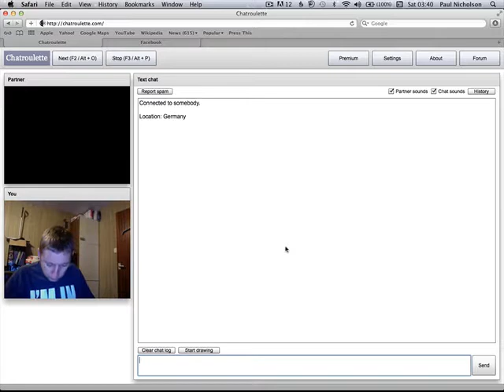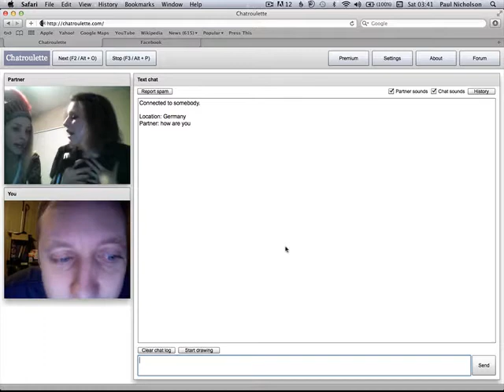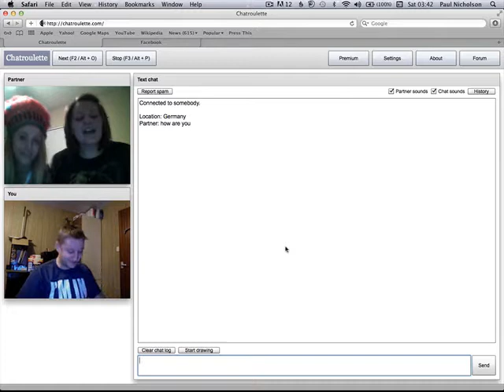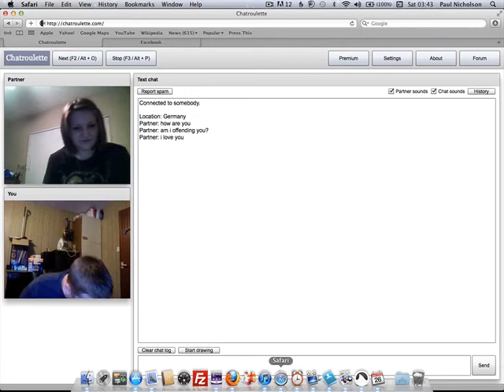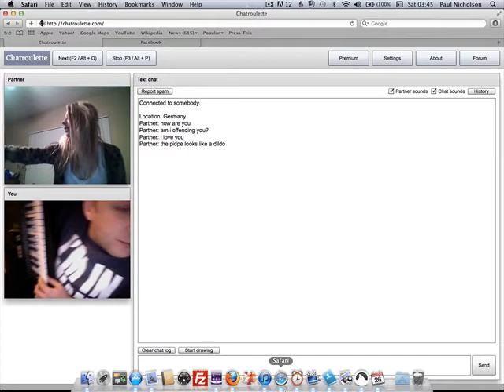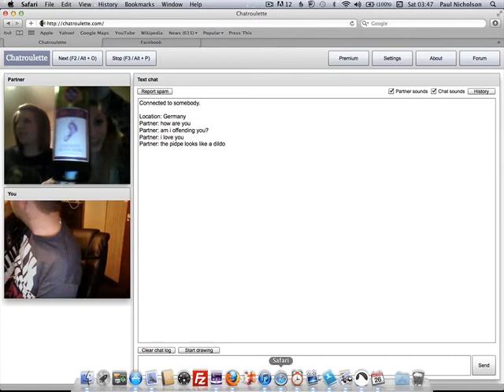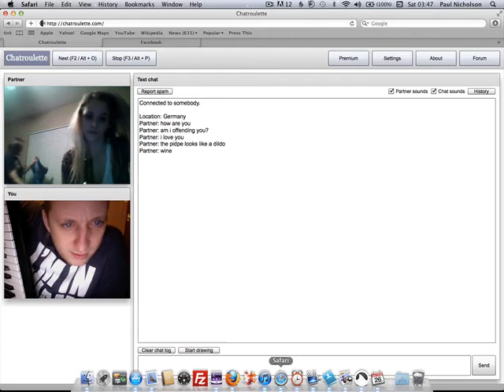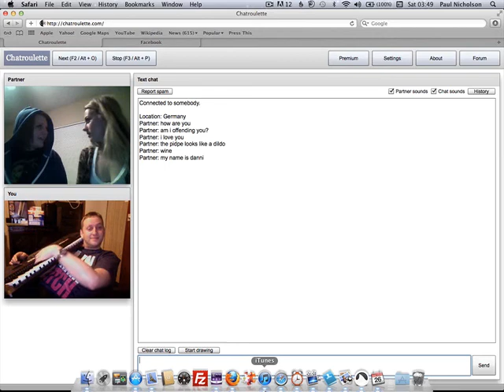Chat Roulette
Just A Bit Of Fun And A Laugh in A Crazy World.

Gambling content is intended for 18+ Please Gamble Aware